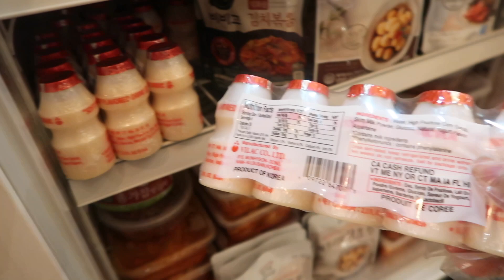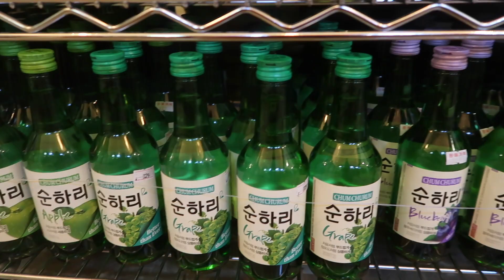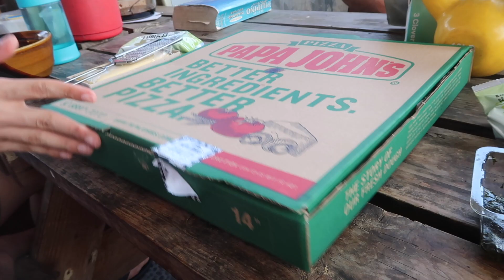PARA SA'YO NA GUSTONG LUMABAS NG BAHAY || Car Picnic in Antipolo with Fam + Sushi Bake Cake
Good day JERber! ✨

Last Sept. 1, 2020, on my 25th birthday, I made Sushi Bake and we went to Antipolo to have a car picnic to feel like we were outside and have an overlooking view of the city. :)

Title Card made by Reinna Abad! 💕
JERney Logo made by Leila Aguinaldo! 💕

Ryan Little - excuse my french.

Thank you for being a part of my JERney! ✨